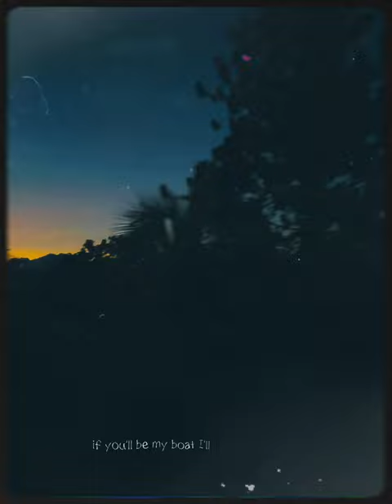Boats & Birds - Gregory and the Hawk (Short Lyric Video)